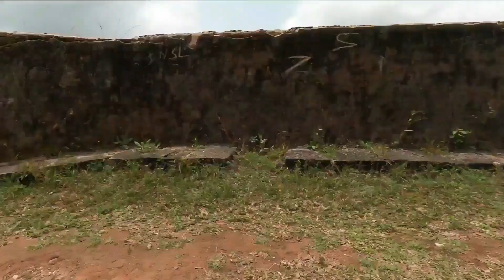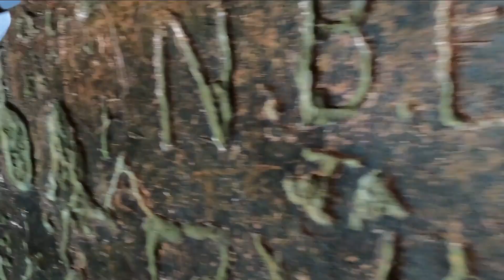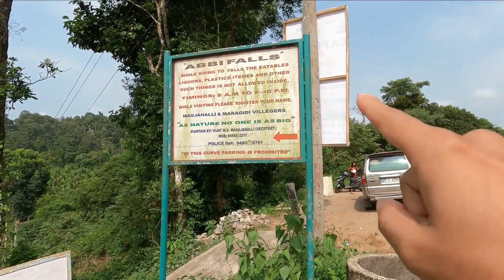Sunday Drive from Bangalore to Sakleshpura with Office colleagues/Manjarabad Fort/Abbi Falls.